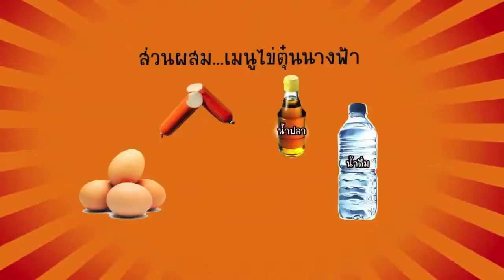วิธีทำไข่ตุ๋นนางฟ้า ด้วยไมโครเวฟ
อีกหนึ่งอาหารเมนูไข่ ที่ทำได้ง่ายๆที่บ้านด้วยไมโครเวฟ

พาไปชิมร้านอาหารอร่อยทั่วราชอาณาจักร สูตรอาหาร ได้ที่